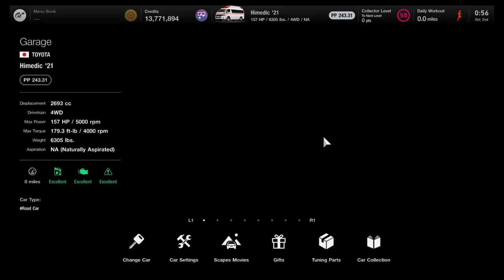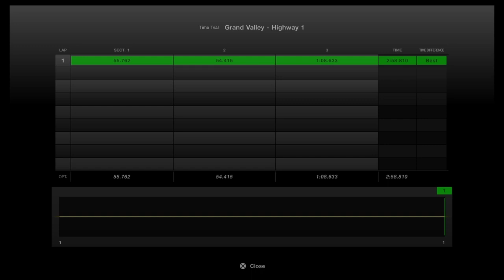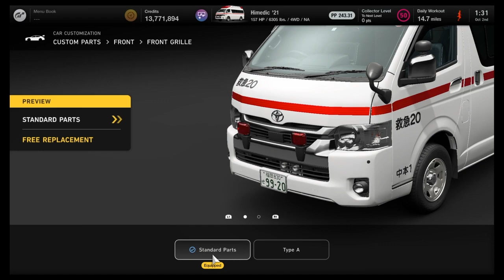Toyota Ambulance Himedic '21 Overview | Gran Turismo 7 Update 1.38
Welp, this is officially my new favorite vehicle in GT7.

A fucking Hiace Ambulance. In Gran Turismo. It may be slow, it may be chonky, but my god is it just the quirkiest and adorable thing. Screw modern GT cars, give us more of this shit. Hell go full on The Crew and give us some planes too. Fr tho, I love the Himedic so much. It has to be the most unique car to ever be put into a GT game, especially with the amount of little things it can do. I wasn't able to show them off, but there are also multiple sirens you can map your horn too. And the best part? It's FREE.

You can claim your Himedic in Brand Central.
Price - Free
Sell - Cannot be sold
What I'd Pay - 60,000 Cr.

Here are the lap times for the Himedic.
Grand Valley - 2:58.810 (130th of 131 overall)
Tokyo Rain - 3:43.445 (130th of 131 overall)